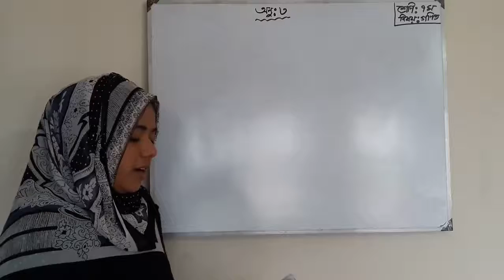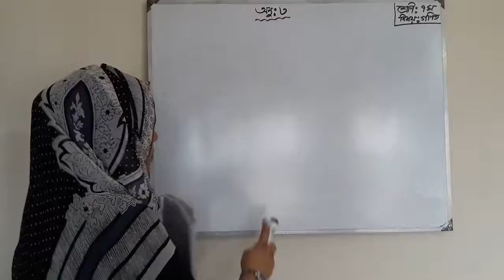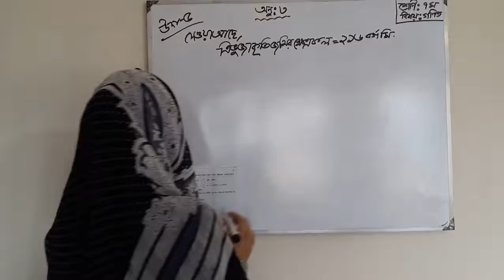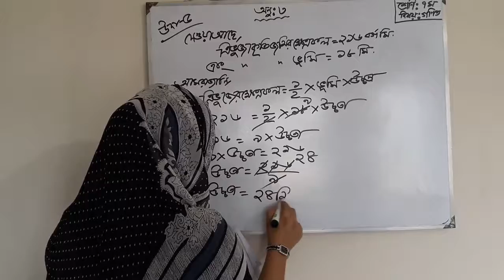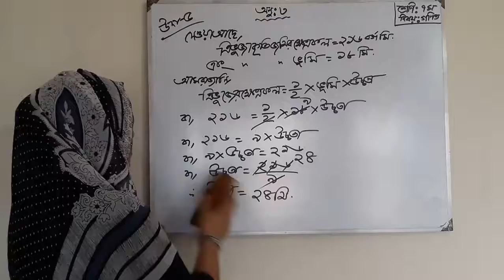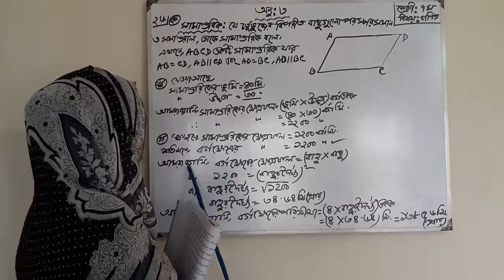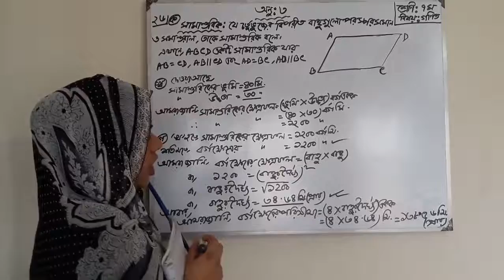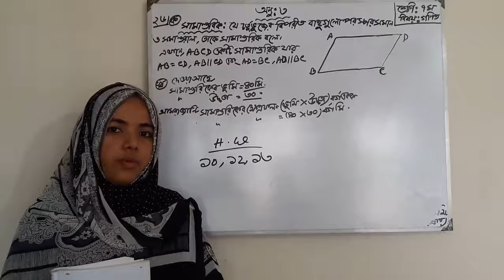Mathematics for class seven Exercise 03 Lecture-2 By Nouren Sultana Akhand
সপ্তম শ্রেনীর গনিত সমাধান অনুশীলনী ০৩ পর্ব ১

Online classes for Sheikhdi Abdullah Mollah High School And College.

নিয়মিত অনুশীলন/চর্চা কর ভাল ফলাফল আসবে

Nouren Sultana Akhand
Assistant Teacher Mathematics
Class : Seven
Subject : Mathematics
Exercise : 03
Lecture-2